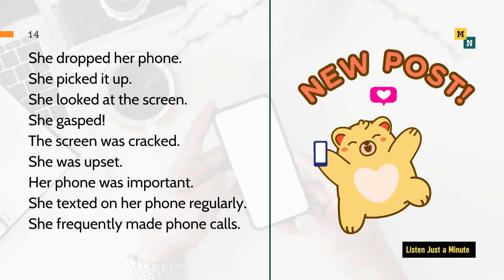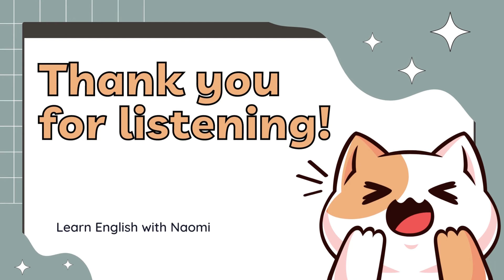1 Minute of English Listening Practice for Beginners - A Broken Cell Phone | Naomi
1 Minute of English Listening Practice for Beginners - A Broken Cell Phone | Naomi

➤ Gồm các bài cực kì dễ nghe và dễ đọc dành cho những bạn nào mới luyện nghe tiếng anh và học tiếng anh.

Cre: ListeningEnglish
Edit: by Naomi
☞ Do not Reup.